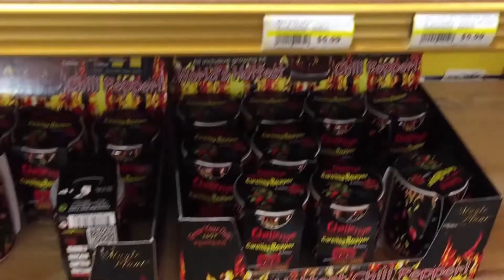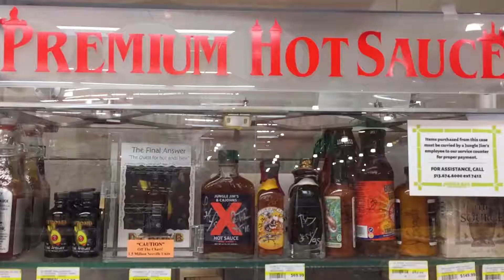Spicy Chicken Wing | Heat Challenge EP 5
Watch My Face Melt 🥵🔥... Trying out 3 New Sauces!!
First Episode To Hit
0:00 - INTRO 1
0:08 - INTRO2
0:18 - Jungle Jim's
2:44 - The Line Up
3:20 - The Rules
3:35 - The Generals Shock & Awe
8:25 - Iijah's Xtreme Regret
14:53 - Mad Dog 357 25th Anniversary
17:35 - Fail 🔥💀🔥
20:11 - 15 Minute Update & Sauce Review!
24:11 SUPPORT THE CHANNEL... SUBSCRIBE!!